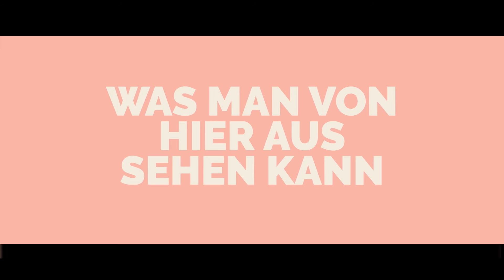Ein ziemlich verrücktes Dorf und seine liebevollen Charaktere | Jetzt auf Blu-ray, DVD und Digital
Mit WAS MAN VON HIER AUS SEHEN KANN adaptiert Regisseur Aron Lehmann („Das schönste Mädchen der Welt“) den Bestseller von Mariana Leky mit einem außergewöhnlichen Ensemble um Corinna Harfouch („Lara“) und Luna Wedler („Dem Horizont so nah“) die kluge und zartfühlende Geschichte über die Liebe unter ganz besonderen Vorzeichen.

In diesem Clip werden Euch alle liebevollen Charaktere des einzigartigen Dorfes aus WAS MAN VON HIER AUS SEHEN KANN vorgestellt!

Luise (Luna Wedler) ist bei ihrer Großmutter Selma (Corinna Harfouch) in einem abgelegenen Dorf im Westerwald aufgewachsen. Selma hat eine besondere Gabe, denn sie kann den Tod voraussehen. Immer, wenn ihr im Traum ein Okapi erscheint, stirbt am nächsten Tag jemand im Ort. Unklar ist allerdings, wen es treffen wird. Das ganze Dorf hält sich bereit: letzte Vorbereitungen werden getroffen, Geheimnisse enthüllt, Geständnisse gemacht, Liebe erklärt.